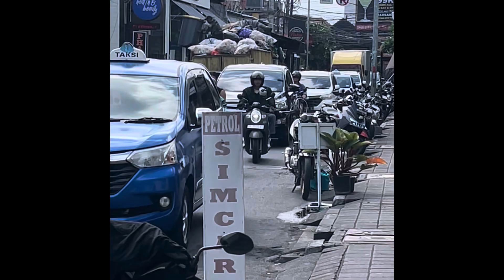Bali garbage truck from my trip